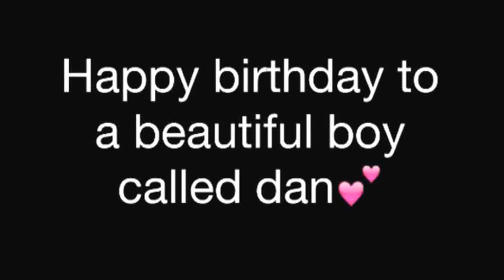Happy 17th birthday dan!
Twitter; @madbandukfan

HAPPY BIRTHDAY DAN!!